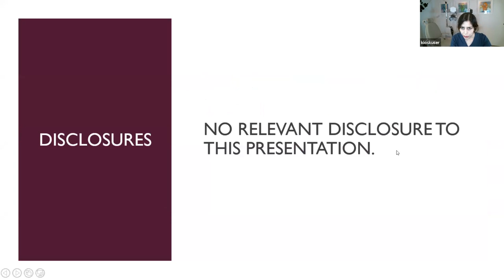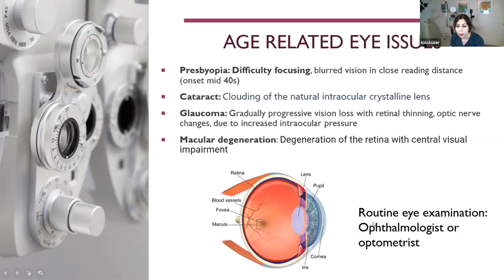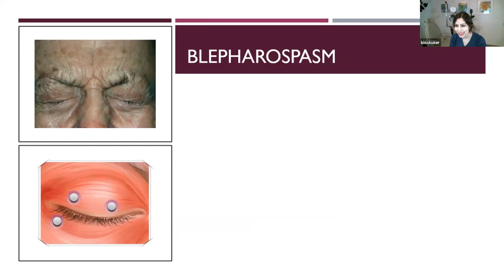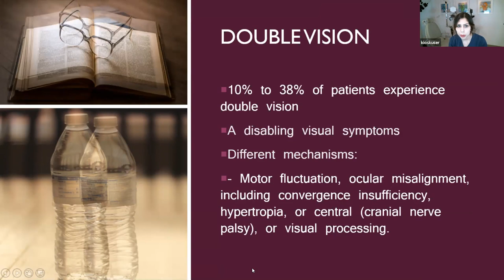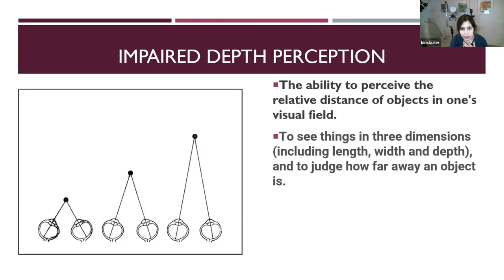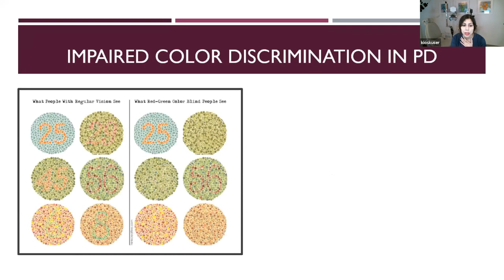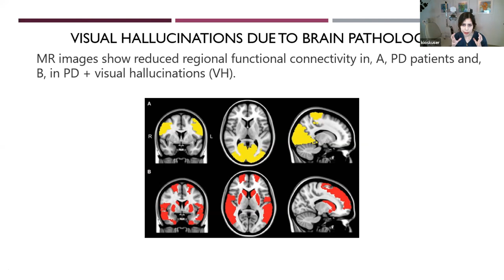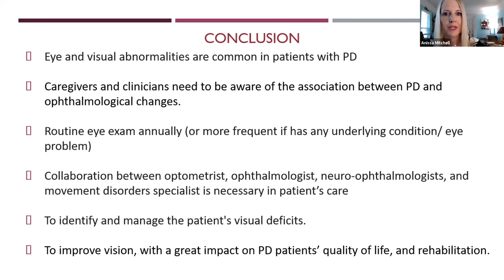The role of Neuro-Ophthalmology in Parkinson's Care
Trouble reading? Double vision? Dry eyes?

You are not alone. Many people with Parkinson’s report complications with their vision, and we are here to help you see that there is hope in the form of neuro-opthamologists – specialists who focus specifically on the connection between visual symptoms and neurological diseases. Join us for a conversation with Shahnaz Miri, MD as we discuss why adding these specialists to your network can be so valuable.